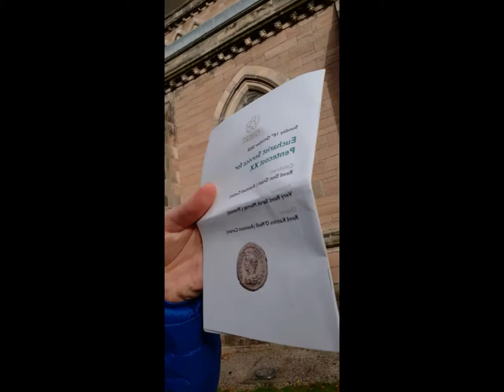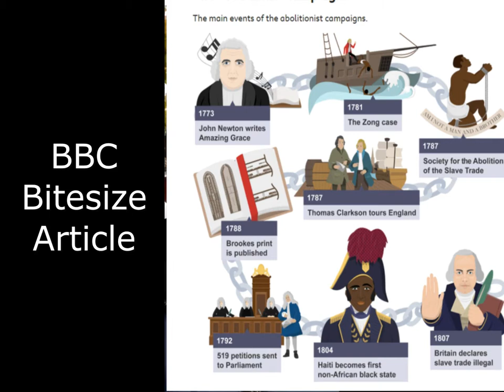Reflecting on Anti Slavery Day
18th of October and walking out the Cathedral to discuss the Abolition of the Atlantic Slave Trade.